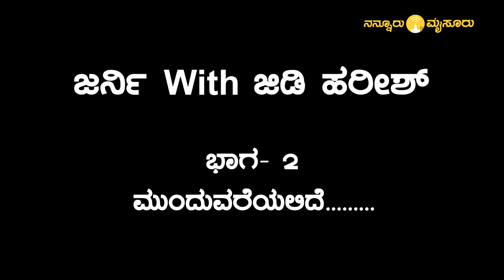Exclusive : GD Harishgowda 'ನಮ್ಮಪ್ಪನ ಕಾರ್ಯ ಶ್ರೀರಕ್ಷೆ' ಹುಣಸೂರು ಜನ ಆಶೀರ್ವದಿಸುತ್ತಾರೆ- ಜಿಡಿ ಹರೀಶ್ .!!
Exclusive : GD Harishgowda Interview  'ನಮ್ಮಪ್ಪನ ಕಾರ್ಯ ಶ್ರೀರಕ್ಷೆ' ಹುಣಸೂರು ಜನ  ಆಶೀರ್ವದಿಸುತ್ತಾರೆ- ಜಿಡಿ ಹರೀಶ್ .!!

GD Harish Gowda Interview, GD Harishgowda JDS, GT Devegowda, Hunsur Assembly constituency, karnataka elections 2023, karnataka Assembly election 2023, mysuru, mysore,